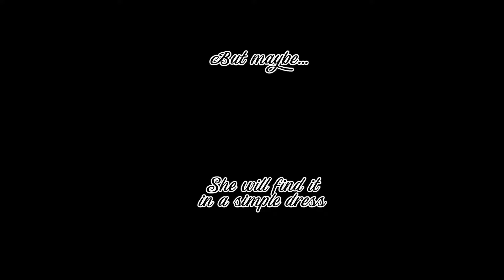The Radiant Sight #1 on Indiegogo - VO by Vanessa Marshall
The Radiant Sight #1 is LIVE on Indiegogo!